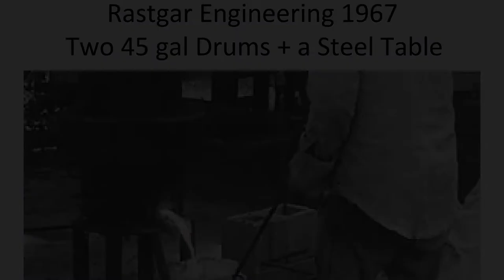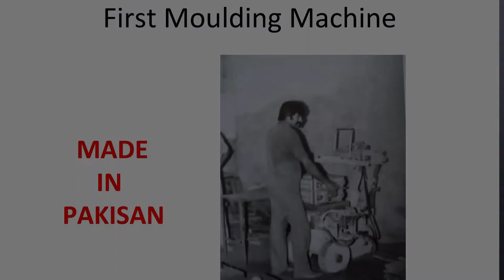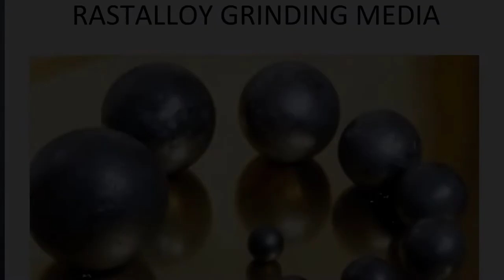The Journey from Student to Billionaire Industrialist || Imtiaz Ali Rastgar With Dr Rizwana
💢About Dr. Rizwana Mustafa
Dr. Rizwana Mustafa is not a scientist only but a scientific entrepreneur, inspiring academician, an influential educational trainer, and founder of Scientific Pakistan. She is working to connect the scientific community around the globe and gathered them on the scientific Pakitan platform.
The aims of Dr. Rizwana are to make the youth of Pakistan skill full, empowered, and meet international standards.
To met her Goals she developed a platform Named Scientific Pakistan, a platform where well-known scientists, scientifically skilled persons, and people who are excelling in their entrepreneurial journey by using their background knowledge are gathered. The Motive of scientific Pakistan is to educate young researchers with up-to-date scientific skills, applied research, and ultimate ideas of entrepreneurship within their field of study by using a combo method of training i.e virtual and on-campus Training programs.

💢 Connect with Dr. Rizwana Mustafa at the different digital platforms to get all updates.

🟢 Dr. Rizwana is an entrepreneur and founder of Scientific Pakistan
💢 Connect with Scientific Pakistan on the different digital platforms to get all updates.